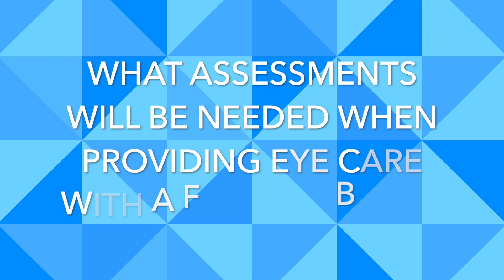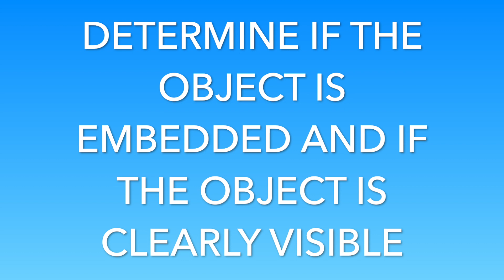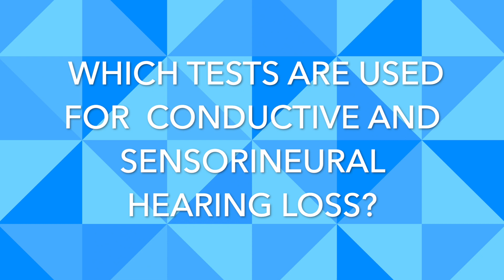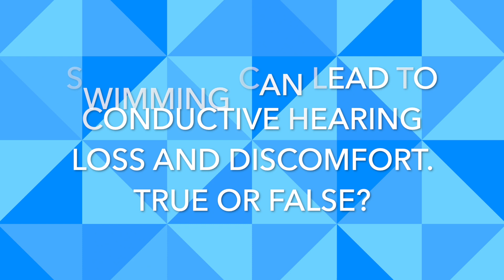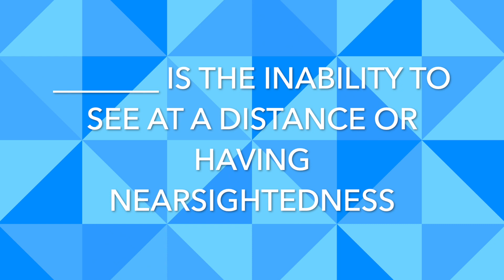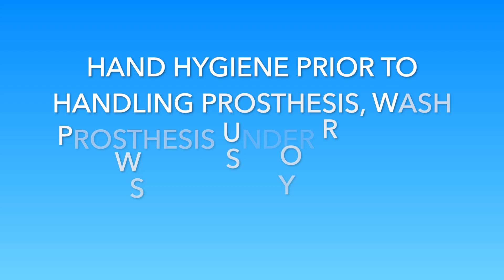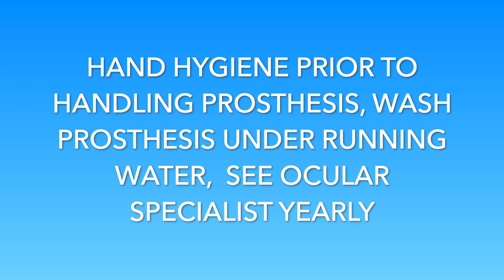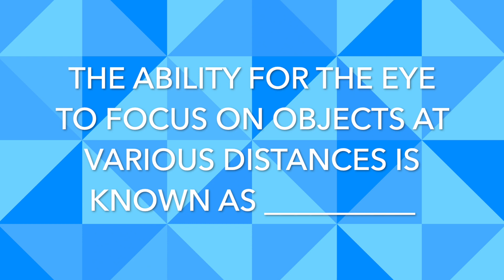Sensory Disorders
Nursing Supplies